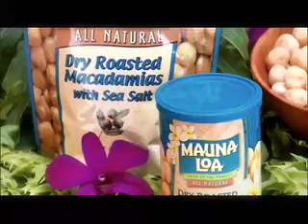Mauna Loa Healthy Nut Commercial